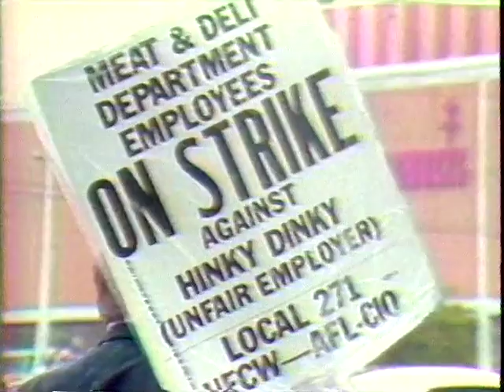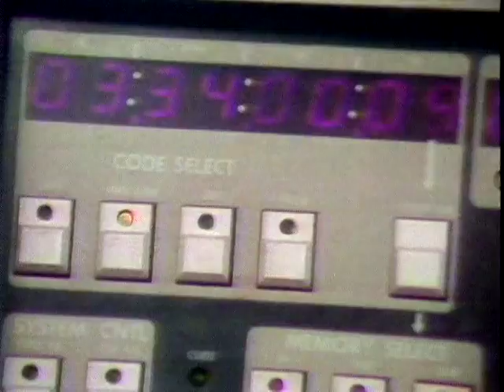KMTV-3 Omaha Bumpers and News Excerpt, May 25 1982 - USA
Pre-News commercials and bumpers, and the first few minutes of the 11 pm news presented by Bob Murray on May 25, 1982. From KMTV-3 Omaha.

Ex NTSC U-matic.